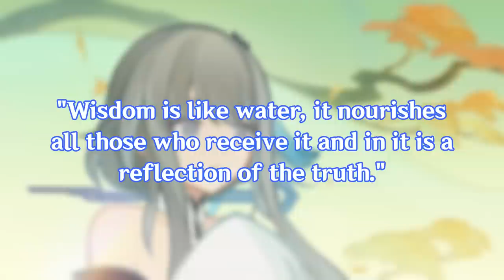All About Guizhong - The God of Dust (Genshin Impact Lore)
Haagentus, better known as Guizhong, was the God of Dust who lived over 3,700 years ago. She ruled the Guili Assembly alongside Morax, as well as other Gods and Adepti. In this video, I go over what we know about her and her past.

Chapters
0:00 - All About Guizhong
0:42 - Guizhong
2:38 - Origins of Dust
4:08 - The Guili Assembly
6:34 - Personal Time
9:12 - The Archon War
11:44 - Legacy and Mysteries
13:00 - Ending Notes